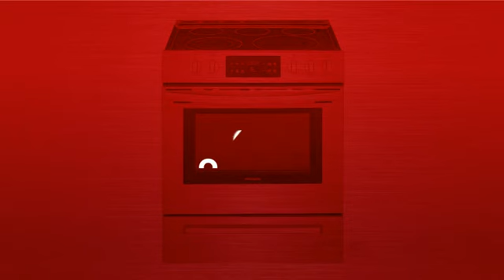Frigidaire CFEH3054US Range